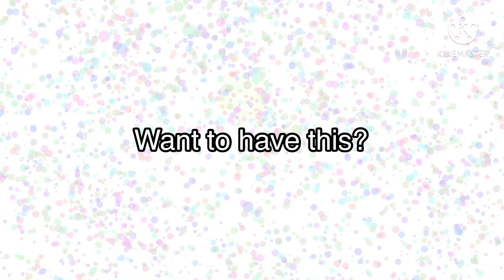Another ibisPaint x brush i made